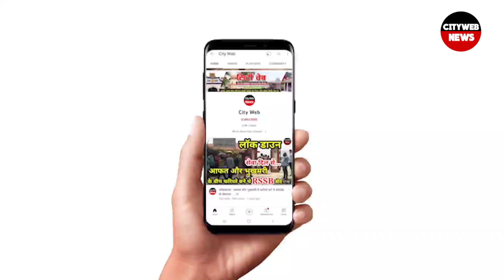Rakhi Sawant की मां का निधन, बोली अब कुछ नहीं रहा